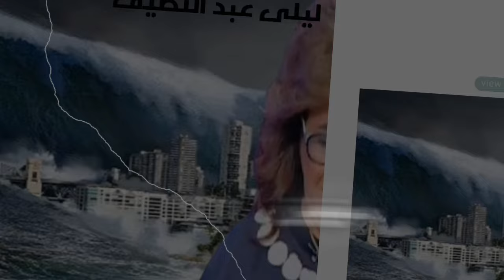ليلى عبد اللطيف: 5 توقعات كارثية قبل نهاية 2024